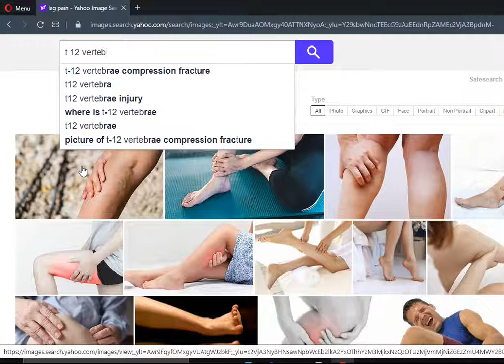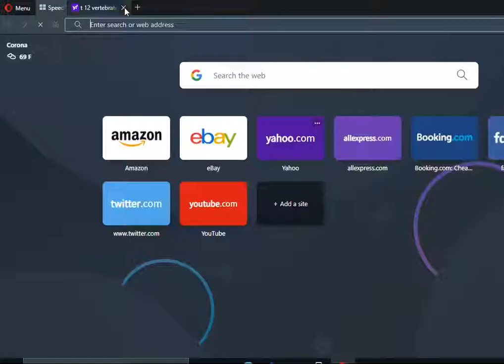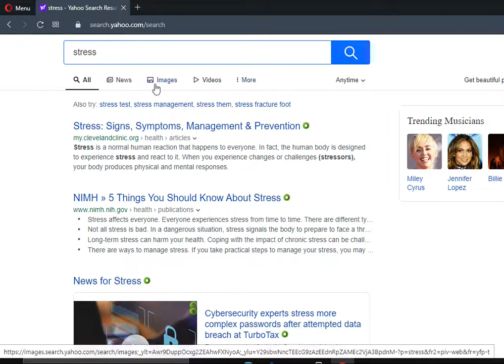pain update T2 popped feel a little better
Can't sleep so i decided to give a little update on what caused the leg pain. it was due to my t12 injury from two years ago. the pain and Stress are officaly Gone ! athough i want to be careful more and not to be angry.
now i'm going to take a well deserved break :)